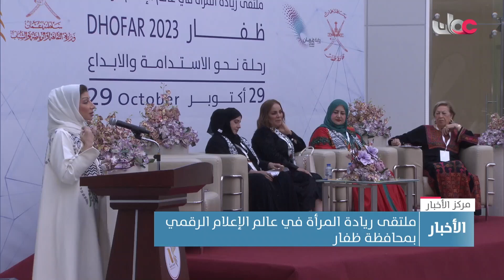ملتقى ريادة المرأة في عالم الإعلام الرقمي بمحافظة ظفار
تقرير: شريف بن سعيد بيت سليم